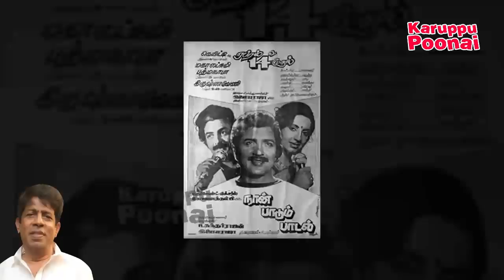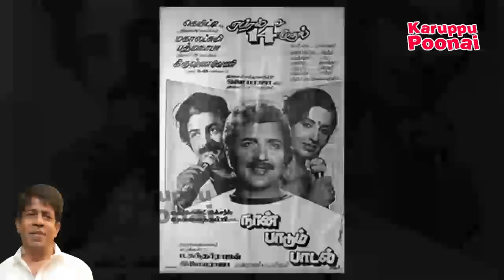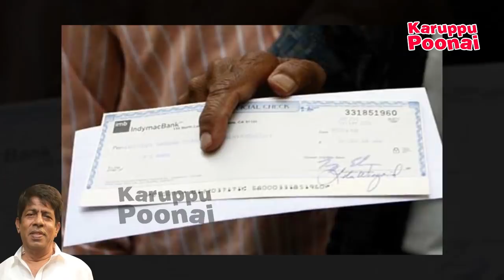நடிகர் R Sundarrajan எப்படிப்பட்ட இயக்குனர் தெரியுமா | KP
Here is the life story of R Sundarrajan. who is very famous Tamil Director at 1980's. He is a friend of Vijayakanth and now he presently acting in kalyana veedu serial also check out...